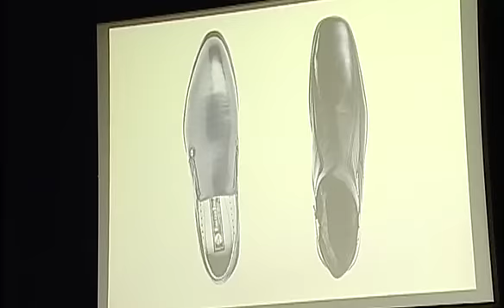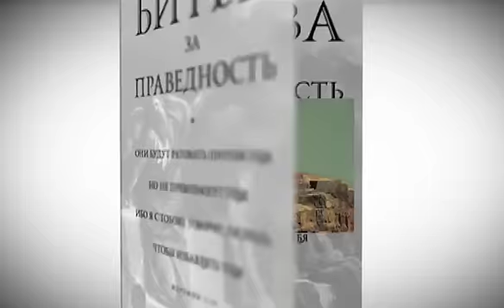Воскресная проповедь, пастор Маттс-Ола Исхоел, 4 ноября